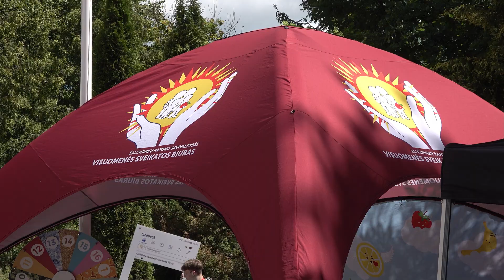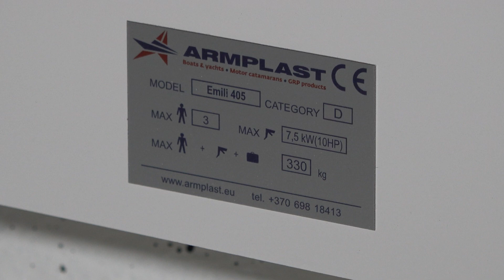Znad Solczy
W najnowszym odcinku magazynu Znad Solczy zabierzemy naszych widzów do Małych Solecznik na „Kolorowy Bieg” z okazji rozpoczęcia letniego sezonu w prężnie działającym tam Centrum Rozrywki i Sportu im. Władysława Kozakiewicza. Odwiedzimy też wieś Emiliszki, pod Ejszyszkami, gdzie od dziesięcioleci są produkowane wyjątkowe „zabawki” dla dorosłych - łodzie sportowe i wyczynowe. Te pierwsze od lat zdobywają zaszczytne miejsca na mistrzostwach Europy, ostatnie, produkowane pod nazwą „Emili” dzisiaj są już marką rozpoznawalną daleko poza granicami Litwy i Polski.